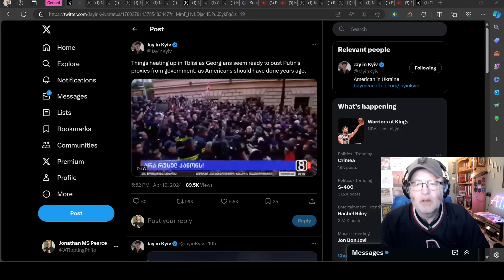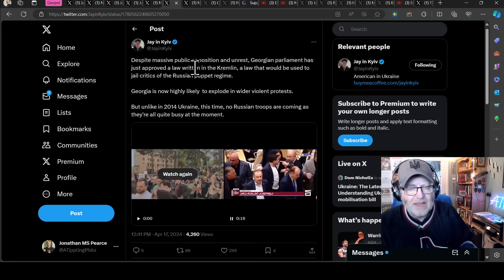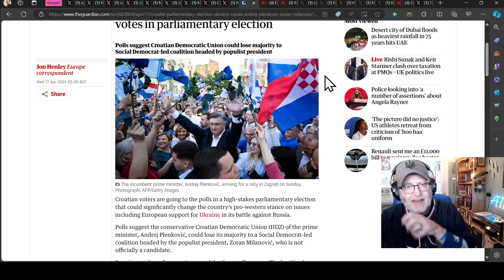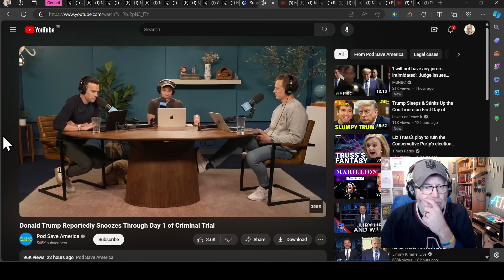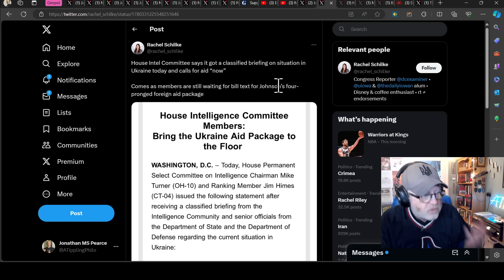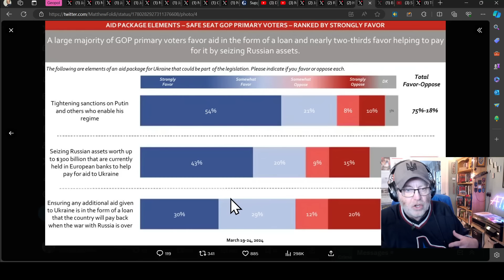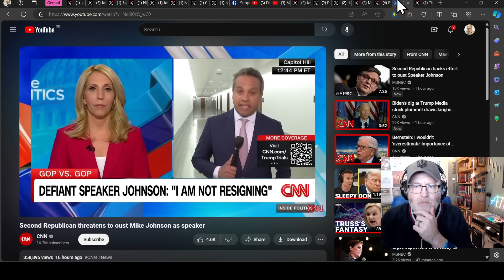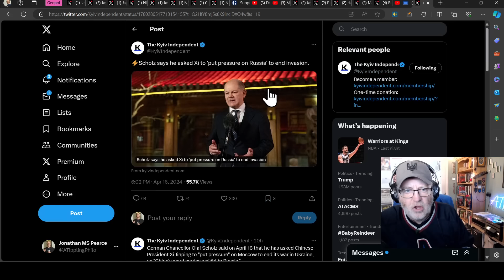Ukraine War Update NEWS (20240417c): Geopolitical News, Vacating the Speaker Seat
0:00 Start
0:10 Geopol